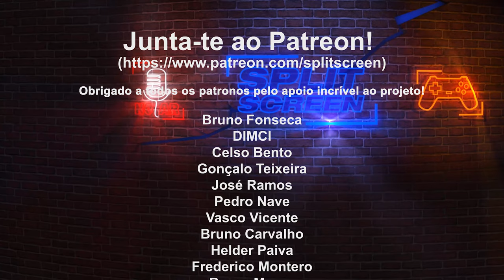Far Cry 6 - Cavalo!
Tudo por causa do meu cavalo...

🔽🔽🔽 SETUP  🔽🔽🔽
Computador 1

PSN - RPARREIRA
STEAM - RPARREIRA
UPLAY - SplitScreenPT
ORIGIN - Split-ScreenPT